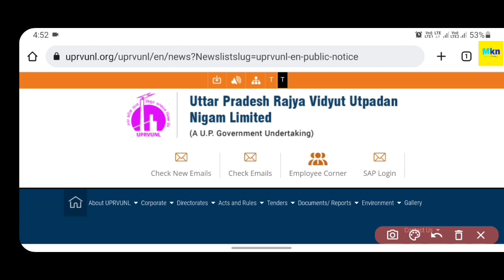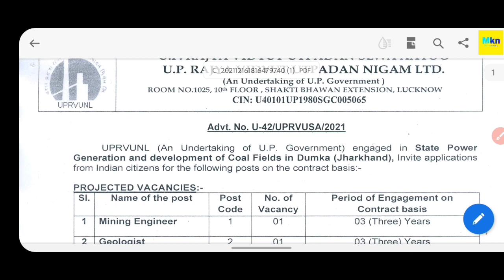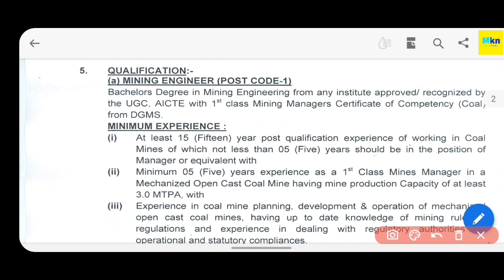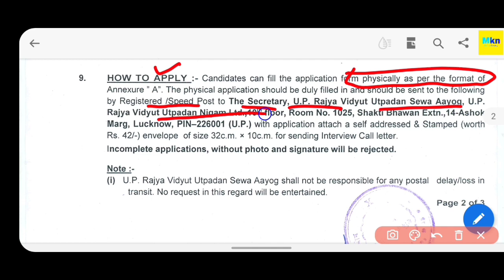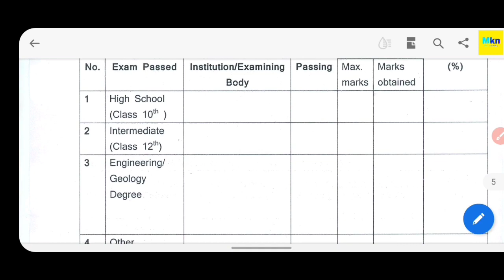UPRVUNL NEW VACANCY OUT 2021 || UPRVUNL ने जारी की 2021 की नई भर्ती || बम्पर भर्ती जारी